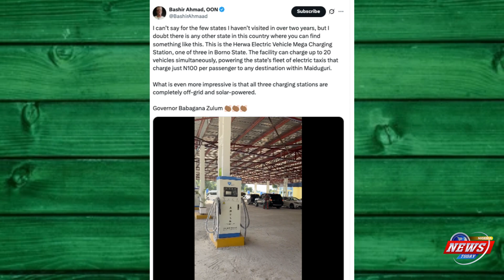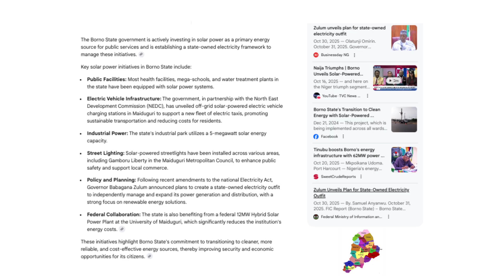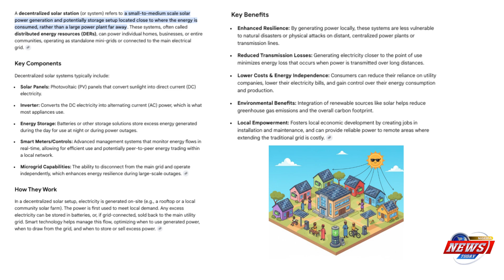Solar-Powered EV Initiative Gains Traction in Borno State, Nigeria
In a groundbreaking move for sustainable transport, Borno State has emerged as a pioneer with the launch of its solar-powered electric vehicle (EV) charging stations, a project that’s turning heads across Nigeria. As of October 2025, three state-of-the-art stations are operational in Maiduguri, capable of charging up to 20 electric vehicles simultaneously, supported by advanced battery storage for round-the-clock availability.The initiative, spearheaded by the North East Development Commission (NEDC) as part of a $15 billion green plan, integrates cutting-edge solar panels and waste-to-energy systems to power the network. This off-grid setup has already facilitated the deployment of over 80 electric buses and 50 taxis, offering rides at a subsidized N100 per trip—a significant relief amid soaring fuel prices. The project aims to reduce the region’s carbon emissions by 30% and includes a training program for local technicians, with plans to expand the EV fleet by 100 vehicles by next year.Despite its post-conflict challenges, Borno’s innovation has sparked interest in addressing Nigeria’s chronic grid dependency. The stations’ smart charging technology manages peak loads effectively, and while excess solar power is not yet being fed back to the grid, experts suggest this could be a future enhancement to stabilize the national energy supply.Analysts are calling for other states, such as Lagos and Abuja, to adopt similar off-grid models. “This could ease the pressure on our overburdened grid, especially during dry seasons,” said energy consultant Dr. Tunde Okonkwo. “If scaled nationwide, it could revolutionize transport and energy resilience.”The project’s success hinges on overcoming maintenance hurdles, with dust and heat posing potential risks. However, local leaders remain optimistic, viewing it as a model for post-conflict recovery and sustainable development.